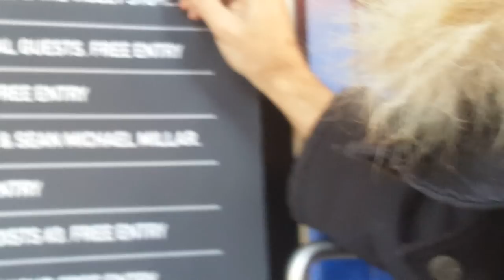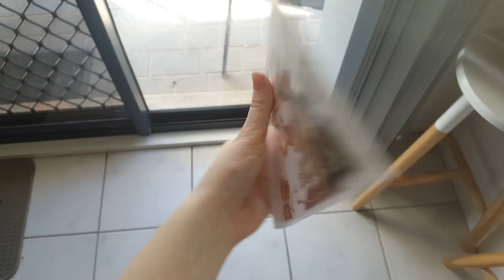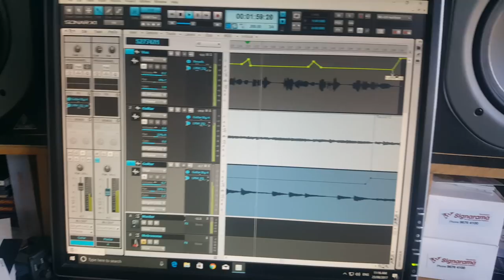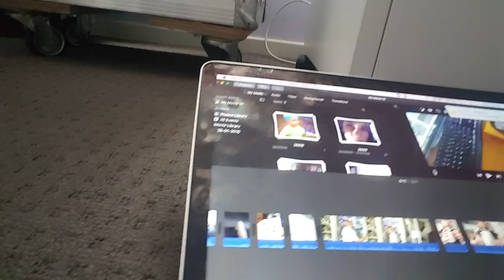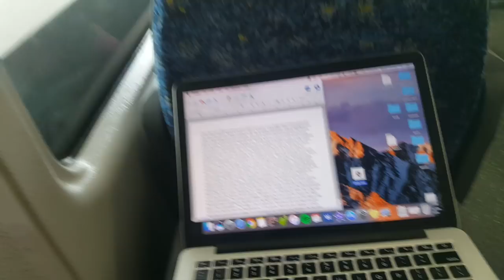Week in my life Vlog - Sarah Jane Music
My New EP ~Moth~ Out Now